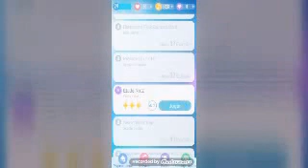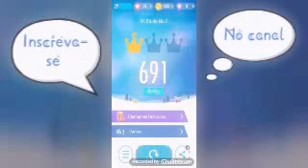Como melhorei no piano tiles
Galera espero ter gostado do video e tambem do meu novo editor de video que é o *Viva video pro* o jogo saiu meio ruim com o desenvolvimento por que o gravador de tela estava fazendo o jogor fica muinto mais pesado que o normal mais de todo jeito o video fico otimo de morei um pouco a editar o video mais espero ganhar mais inscritos se voçê nao quiser ajudar o canal não tem problema so espero ter feito um otimo trabalho